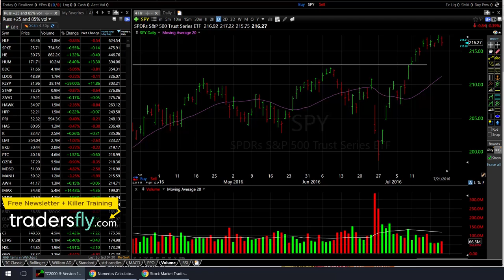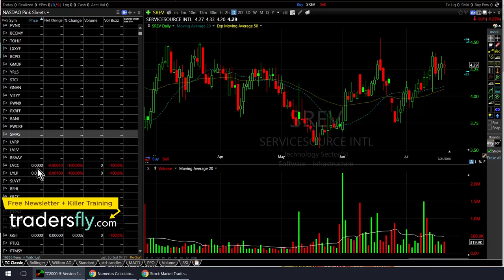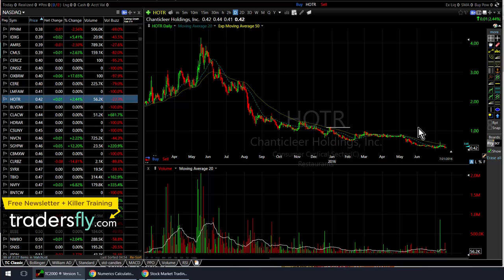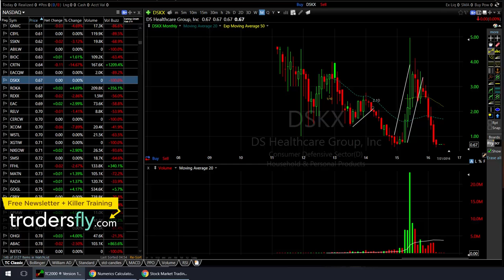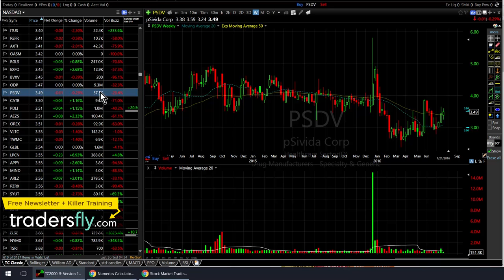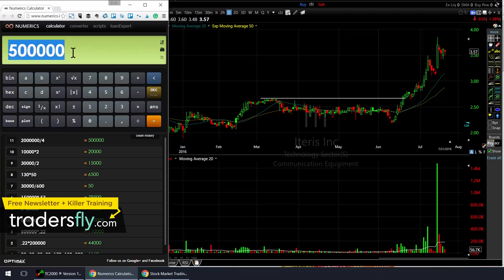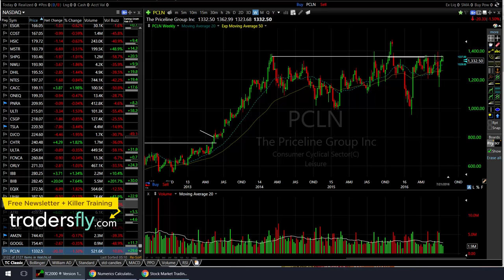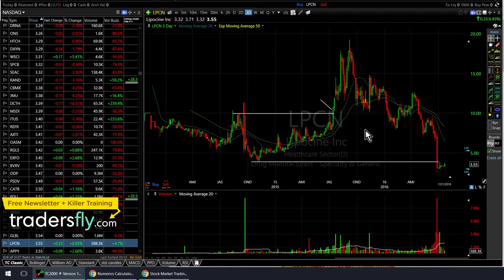Ep 94: Trading Penny Stocks - Theory, Advantages, & Risks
I’ll be talking about trading penny stocks in the stock market, we’ll talk about some of the theory, the advantages and some of the risks that go along with trading penny stocks.

We’ll spend about 30 to 40 minutes as usual on this lesson and I’ll try to condense and compress as much knowledge and information about penny stocks in that time frame that I have a load of.

It’s not going to give you everything to trading penny stocks in the world, but it’ll definitely give you some insight to trading some of the smaller companies, the penny stocks.

This video should give you some more of that insight because for some people it’s a great way to do their trading. So whether you’re interested in trading penny stocks or not, this video should still give you some insight to the market as a whole and looking at some other factors when evaluating stocks and looking at stocks, trading stocks, getting in, getting out of positions.

The theory and the concepts are very similar, so I do want to spend a little more time on penny stocks specifically, simply because I don’t spend that much time on them, and I know that there’s demand for that information and this video should open up your eyes a little more to some of the lower-priced stocks.